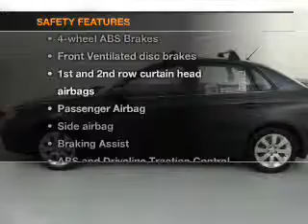2009 Subaru Impreza - Chittenango NY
Year: 2009
Make: Subaru
Model: Impreza
Trim: 2.5i
Engine: 2.5 liter H4 16 valve
Transmission: 5-Speed Manual
Color: Dark Gray Metallic
Mileage: 46387
Address:
104 West Genesee Street